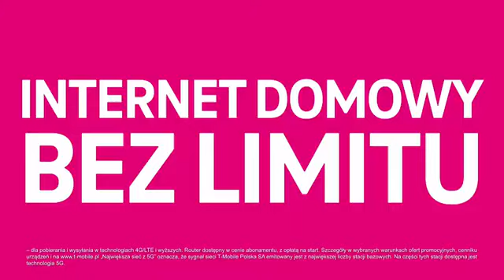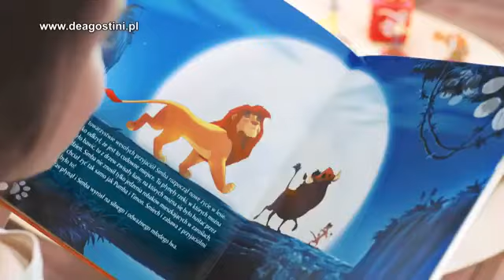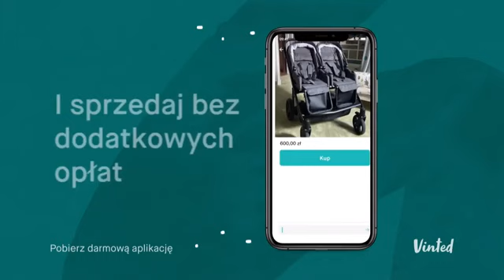Nick Toons HD - Zapowiedzi i blok reklamowy (2.10.2021)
Prawa autorskie należą do Paramount EMEA

Przed i po "Przygody Niebezpiecznego Henryka"